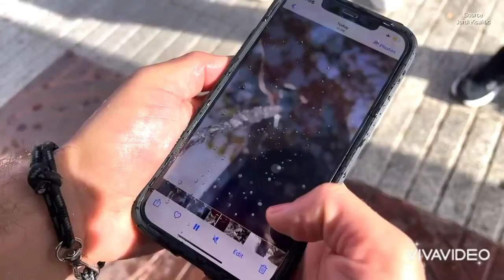Unbelievable Creative Ideas with your Mobile Phone